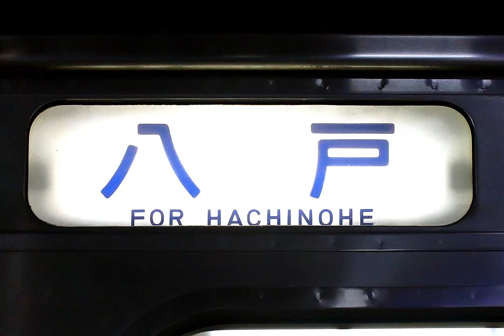【青い森701系走行音】青い森701-8 青森→野辺地【青い森鉄道】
青い森701系2両による平日夜の八戸行き普通列車です。
車掌台側での収録です。浅虫温泉駅まで空調が稼働しています。

00:00 青森駅
02:40 青森→筒井
08:32 筒井→東青森
10:48 東青森→小柳
13:35 小柳→矢田前
16:16 矢田前→野内
18:38 野内→浅虫温泉(浅虫トンネル)
24:28 浅虫温泉→西平内
29:51 西平内→小湊
33:32 小湊→清水川
38:37 清水川→狩場沢
43:03 狩場沢→野辺地